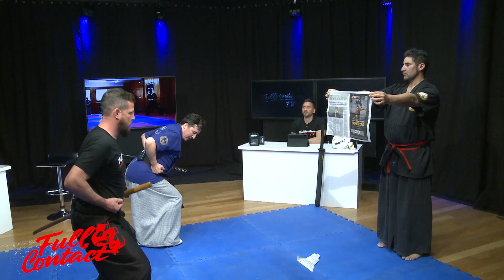PABLO FIGUEROA | HAIDONG GUMDO | FULL CONTACT TV TEMPORADA 1 - Episodio 20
Entrevista Completa al Maestro Pablo Figueroa en Full Contact TV

🥊Único programa dedicado a los Deportes de Combate y Artes Marciales 🥋 de la televisión Argentina

¡AHORA EN TODA LATINOAMÉRICA por UCL TELEVISION!